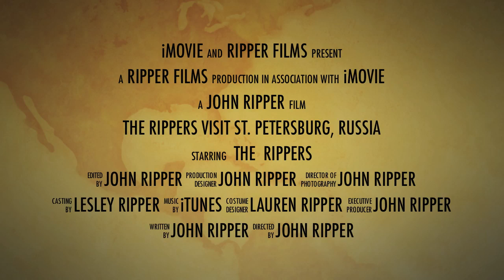St. Petersburg Russia - the movie trailer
A quick look at St. Petersburg Russia.    Two day trip from Princess shore excursion in St. Petersburg Russia